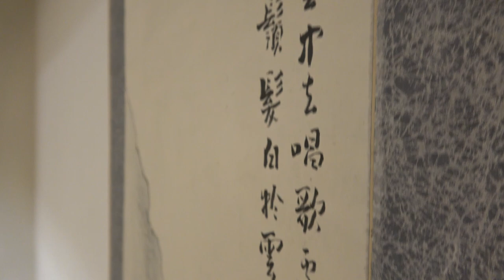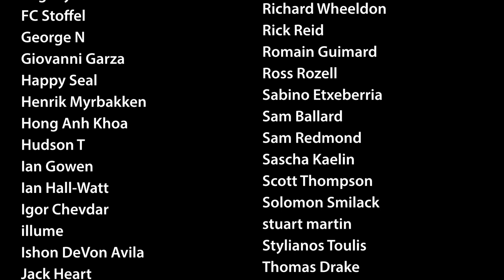NSGL #481 - Slosh 'n Slaughter